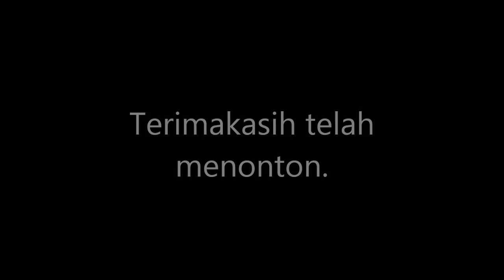How to Draw Dian Sastrowardoyo Face with color pencil: Menggambar foto dian sastrowardoyo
How to Draw Dian Sastro Wardoyo Face with color pencil
cara menggambar wajah Dian Sastro Wardoyo mengunakan pensil. Backsound dari grupband indie Mimos.
silahkan kunjungi untuk mengunduh hasil dari video ini dalam bentuk jpg.

Ia memulai kariernya di dunia hiburan pada tahun 1996, sebagai juara pertama di ajang GADIS Sampul majalah GADIS. Ia disebut-sebut sebagai ikon kebangkitan film nasional bersama rekannya di film Ada Apa Dengan Cinta, Nicholas Saputra. Film pertamanya Bintang Jatuh (2000), karya Rudi Sujarwo, diedarkan indie di kampus-kampus dan tidak ditayangkan di bioskop. Di film tersebut, Dian beradu akting dengan Marcella Zalianty, Garry Iskak, dan Indra Birowo. Film selanjutnya pada tahun 2001, Pasir Berbisik menyandingkannya untuk beradu akting dengan Christine Hakim, Slamet Rahardjo dan Didi Petet. Lewat film ini, Dian dianugerahi pemeran wanita terbaik pada Festival Film Internasional Singapura (2002) dan Festival Film Asia di Deauville, Perancis (2002).

Ia juga pernah menjadi pembawa acara kuis Super Miliarder 3 Miliar yang ditayangkan di ANTV. Selain itu ia juga pernah membintangi serial TV yang berjudul Dunia Tanpa Koma di RCTI

Melanjutkan kariernya di dunia film Indonesia, ia berperan di film yang Drupadi, ia juga bertindak sebagai produser di film ini.

Pembawa obor di ajang Olimpiade 2008 ini kembali disandingkan bersama Nicholas Saputra pada film yang berjudul 3 Doa 3 Cinta yang merupakan film dengan nuansa religius yang dibesut oleh sutradara Nurman Hakim. Di ajang International Festival of Asian Cinema Vesoul, 3 Doa 3 Cinta berhasil membawa pulang penghargaan Grand Prize of the International Jury. Dian juga berkesempatan melangkahkan kakinya di Cannes Film Festival 2012 di Perancis mewakili Asia Tenggara sebagai brand ambassador L'oreal, yang merupakan official make-up gelaran bergengsi tersebut.